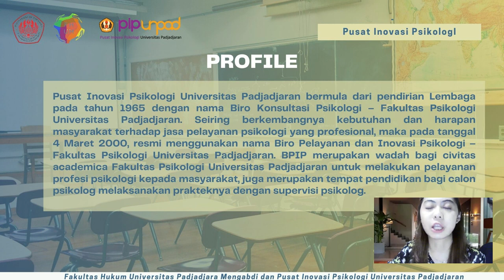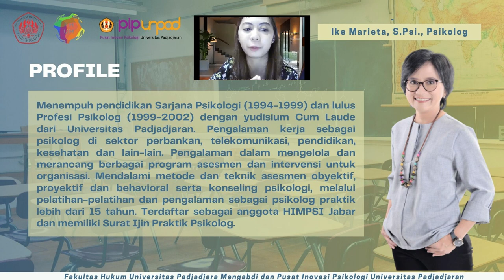Konseling Motivasi "LULUS SMA : KULIAH ATAU KERJA?" Introduction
"[LULUS SMA : KULIAH ATAU KERJA?]

Divisi Pengembangan Sumber Daya Manusia, Fakultas Hukum Unpad Mengabdi 2021 mempersembahkan rangkaian Kegiatan ""Konseling Motivasi Melanjutkan Karir untuk SMA.""

Salah satu wujud rangkaian tersebut yaitu melalui kerjasama dengan Pusat Inovasi Pskilogi Universitas Padjadjaran dalam video yang bertajuk ""LULUS SMA: KULIAH ATAU KERJA?""
Kegiatan ini memiliki tujuan untuk membantu warga Desa Cihawuk khususnya bagi siswa SMA/MA yang ingin masuk ke jenjang perkuliahan dalam memproyeksikan langkah untuk merintis karir kedepannya sesuai dengan keinginan cita-cita dan tujuan masing-masing.

Pihak dalam video:
Narasumber:  ibu Ike Marieta, S.Psi., Psikolog (Direktur dari PIP Unpad)
Moderator: Karina Widyadhari A. A. P.

Pengembangan Sumber Daya Manusia
FHUM 2021